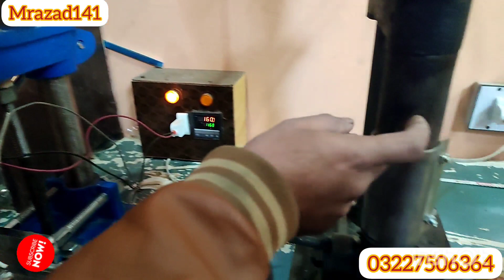New Hand Moulding Machine Review | ڈیٹا کیبل مولڈنگ مشین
Mr Azad 141 Youtube Channel Kay is Video Main Yeh Topics Cover keye Gaye hin.
Title :: New Hand Moulding Machine Review | ڈیٹا کیبل مولڈنگ مشین | Data Cable Injection Moulding Machine
Hand Moulding Machine
injection molding machines
molding machine
plastic injection moulding machine
plastic moulding machine
injection machine
Data Cable Moulding Machine
USB data cable making machine
ڈیٹا کیبل مولڈنگ مشین
डेटा केबल मोल्डिंग मशीन